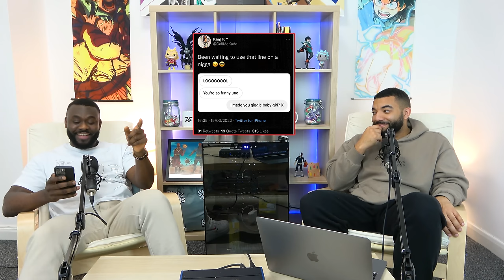EP 169 - I'm A Roadman Now | ShxtsnGigs Podcast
This Week The Guys Discuss:

0:00, Intro
04:20, Eddie Hall vs Thor
10:40, Elon Musk vs Putin
16:18, Top Boy
19:23, I'm A Roadman Now
29:19, Leah Thomas Controversy
36:20, Tyler Henry
46:47, Twitter Hall Of Fame

PODCAST GEAR

JUMP ON THE MONSTER HYPE